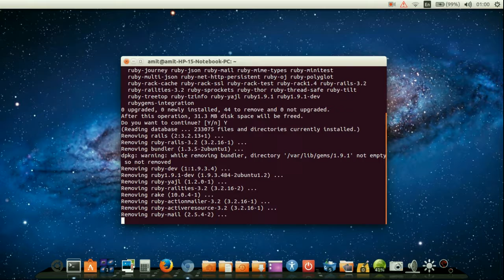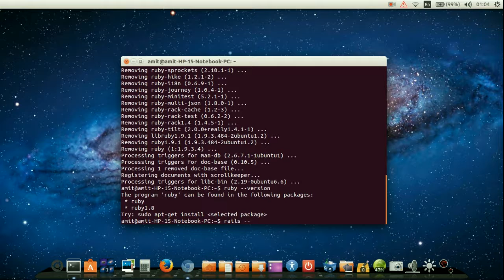How to uninstall RUBY ON RAILS in ubuntu 14.04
Here you will get to know how to uninstall any file from ubuntu 14.04 and deal with the problems encountering while working with ruby on rails.